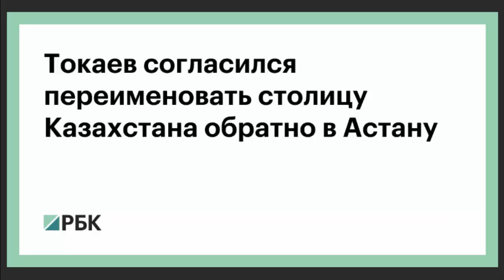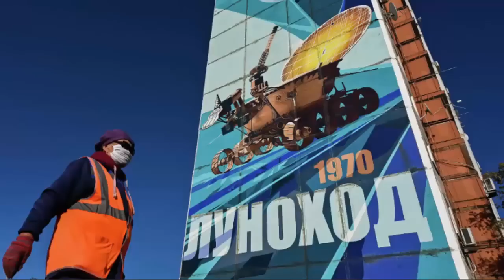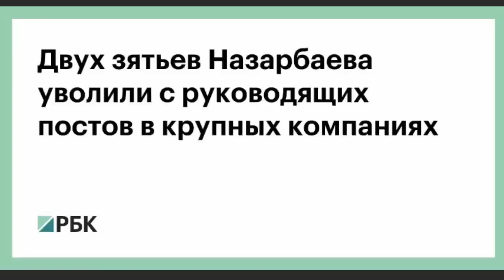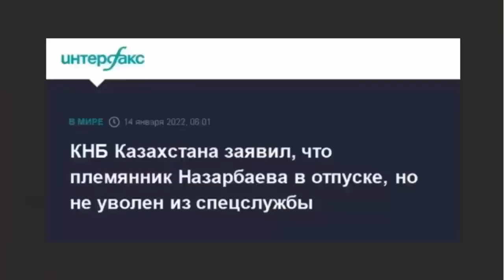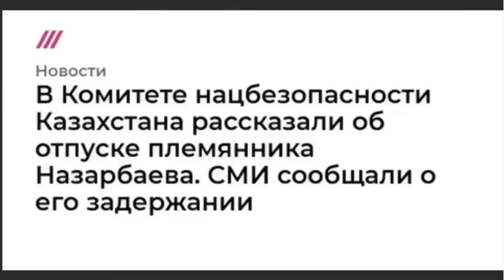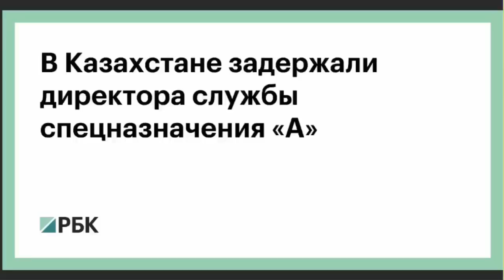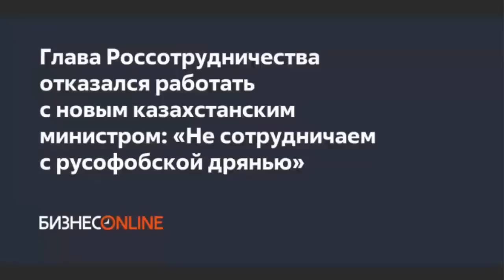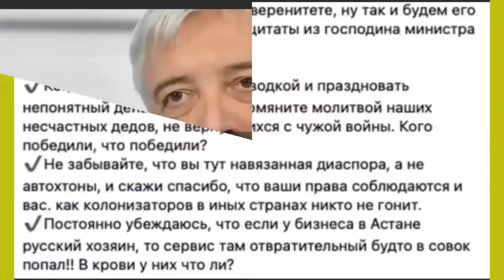Астана - новая столица Казахстана! Что там происходит! Куда делся Нур-султан?